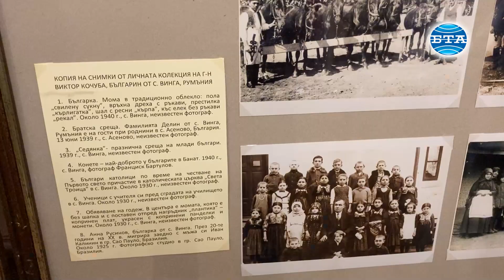Изложба представя облекла, картички и снимки от миналото на българите в Румъния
Облекла, пощенски картички и снимки, запечатали моменти от миналото на българите в Румъния, беше открита в Националния етнографски музей в София. Целта на експозицията е да покаже културното наследство, останало от нашите сънародници в направленията колекциониране, предметен свят, музей и общност.

„Тези разкази, които ще ви разкажат носиите, предметите, които ще видите, изграждат нашата история. Те ни правят това, което сме ние и искаме да достигнем до всеки един от вас чрез образи, думи, спомени, танци, музика – всичко това, което изгражда нашата общност. Концепцията "Фалмис" навърши 25 години - това е една идея, която обединява всички наши действия вече четвърт век. Аз съм благодарна на музея и на института, които подкрепиха това наше честване и са наши партньори през тази седмица. Честваме днес символично и 25 години откакто за последен път имаше изложба на банатските българи тук в този музей. Щастлива съм, че имаме такова място в София, в бившия царски дворец има място и за банатските българи за около месец.“. Това каза по време на откриването председателят на Дружеството на банатските българи у нас "Фалмис" Светлана Караджова.

Дружество на Банатските българи в България е и съорганизатор на събитието заедно с Института за етнология и фолклористика с Етнографски музей при Българската академия на науките, с финансовата подкрепа на Изпълнителна агенция за българите в чужбина.

"Радвам се, че тази вечер, тъкмо тук при нас се откриват дните на културата на банатските българи. Това е една поредица от прояви, която ще продължи няколко дни. Това е един много добър повод да предизвикаме вниманието на българската общественост“, каза директорът на Националния етнографски музей Владимир Пенчев.

„Изложбата е камерна, посветена на българите в Румъния. Тя е един разказ за събирачите и за връзката между музея и общността на българите в Румъния. Тя винаги е присъствала още от времето на Димитър Малинов“, обобщи кураторът на изложбата Елена Воденичар.

Експонатите в изложбата са показани със съдействието на представители на българската общност в Румъния. Сред тях са Виктор и Габриел Кочуба, които са колекционери на стари снимки и пощенски картички и Габриела Миту-Булариану – изследовател на традиционното народно облекло на българите в Чопля и Попещи Леордени.

Репортер и оператор - Мария Гуцева